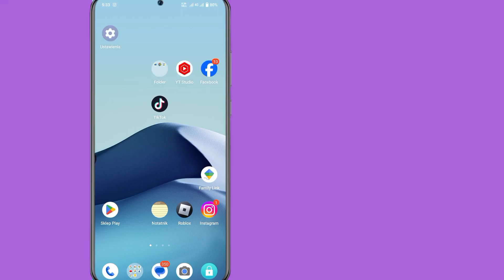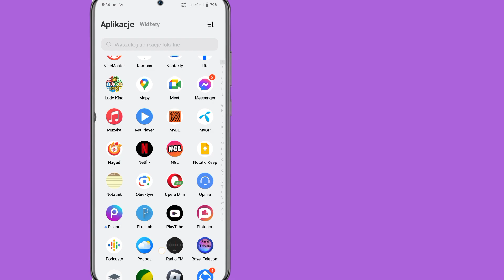Jak zablokować komunikator za pomocą odcisku palca (nowa aktualizacja)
Jak zablokować komunikator za pomocą odcisku palca |  Nowa aktualizacja aplikacji Messenger Blokada aplikacji (nowa aktualizacja)

  Cześć!  Wyświetlenia,

  Pokażę Ci, jak zablokować Messengera za pomocą odcisku palca |  Nowa aktualizacja aplikacji Messenger Obejrzyj ten film i dowiedz się [Android i iPhone]

  💛Udostępnij znajomym